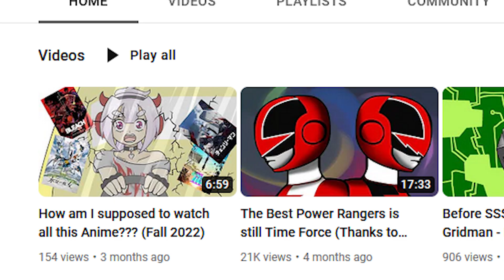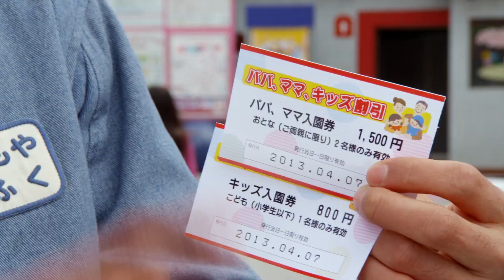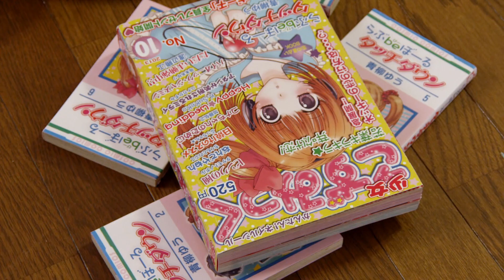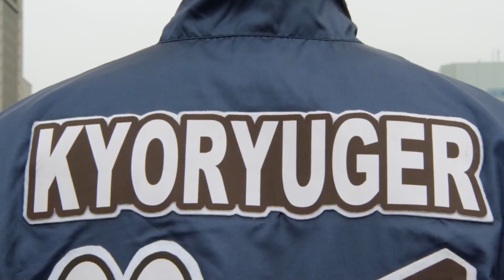Bravery and Samba - Zyuden Sentai Kyoryuger 10 Year Retrospective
Who knew dancing dinosaurs could be so cool.